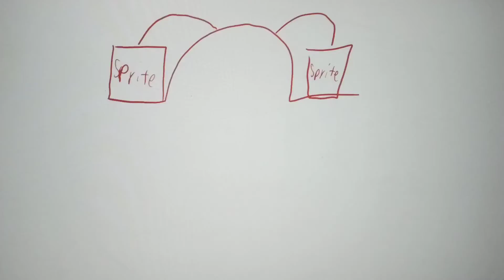me explaining to my dad what a straw hat is.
My dad did not go get the milk.